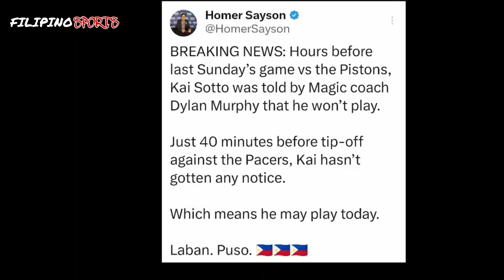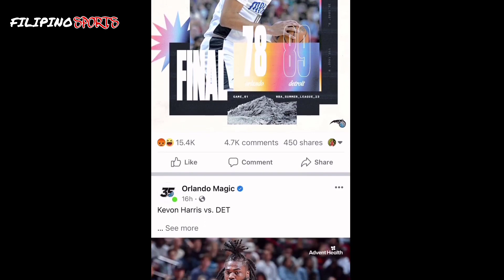BADTRIP NA ANG MGA FANS! PINAIT NANAMAN ANG PWET NI KAI SOTTO SA SUMMER LEAGUE! LETS KAI PLAY!!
KAI SOTTO BANGKO NANAMAN SA GAME 2. DISMAYADO NA ANG MGA FANS!